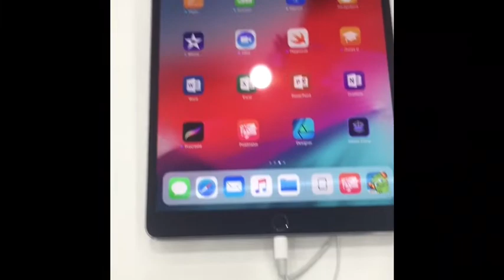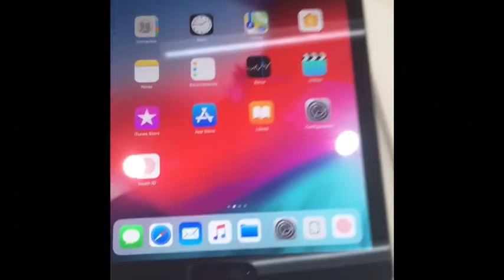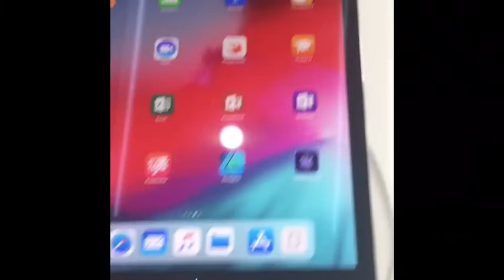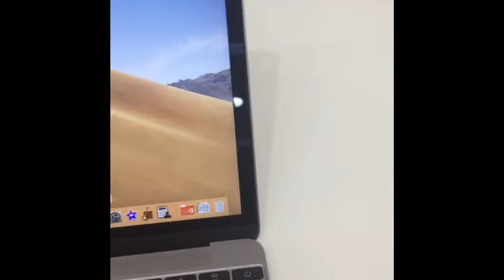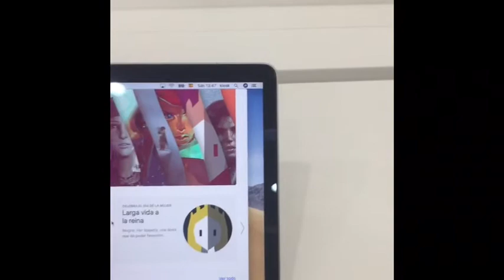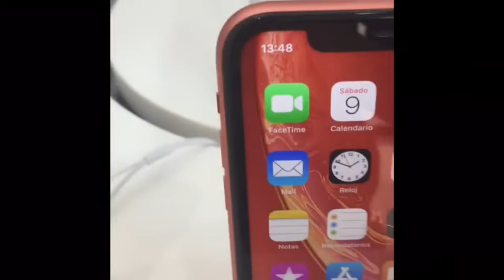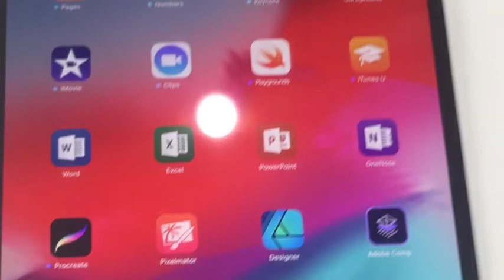Visita en iShop Mixup Nuevo Veracruz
Visitamos en ishop mixup nuevo Veracruz ver los iPads antiguos y nuevos y también nuevos iPhone 10r y 10s o s max y iPad Pro de 12.9 pulgadas tercera generación son nuevos y iPads Antiguos iPod touch 6 y también hay portátil MacBook Pro y Air de 13 pulgadas y Mac mini iPad Pro de 10.5 pulgadas y hay iPad Pro de tercera generación
the ipads is in isop mixup
grabado/filmed.2019-03-09